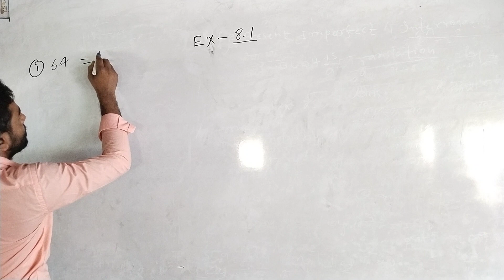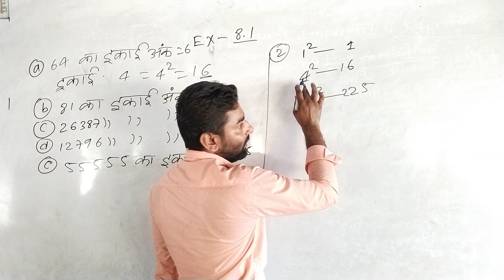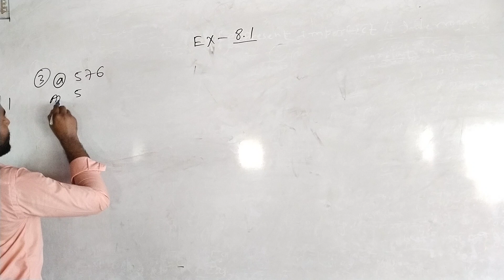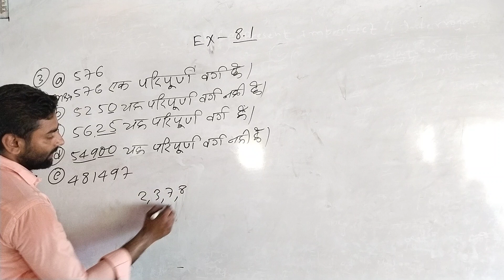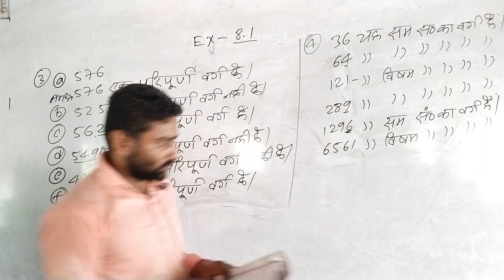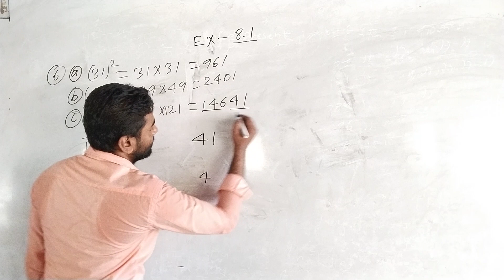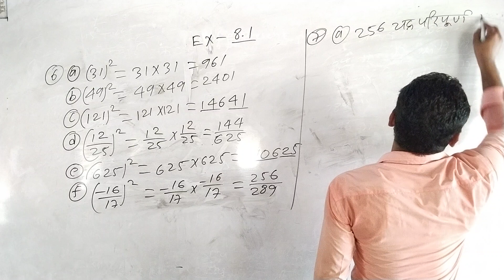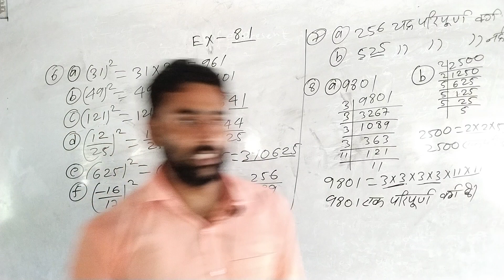CLASS -8th Math Alok वर्ग वर्गमूल question-1 to 8 part-2